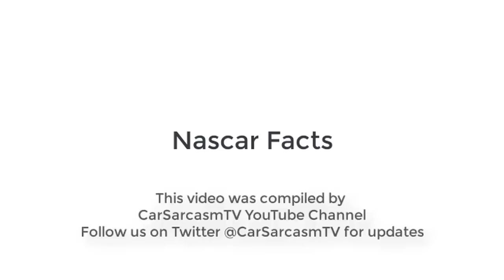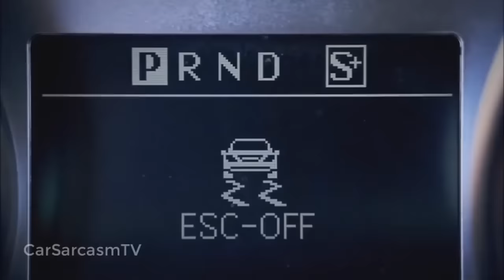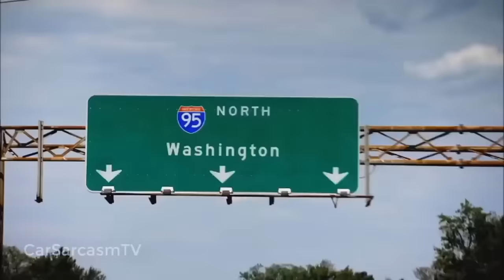Top Gear | USA Trip | Deleted Scenes and Outtakes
The trio in USA Trip, AKA East Coast Road Trip or USA Super Car Road Trip or 3rd USA Road Trip, traveled from North Carolina to New York in a Mercedes-Benz SLS AMG, a Ferrari 458 Italia and a Porsche 911 GT3 RS.
Jeremy chose Mercedes-Benz SLS AMG, James chose  Ferrari 458 Italia and Richard, being a Porche lover, went with Porsche 911 GT3 RS.